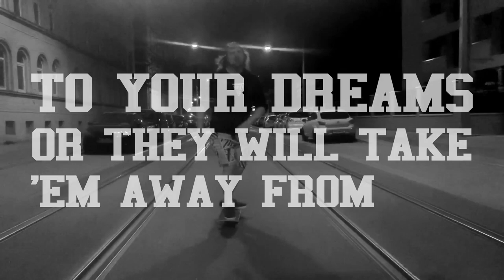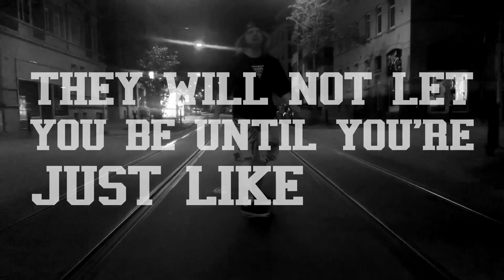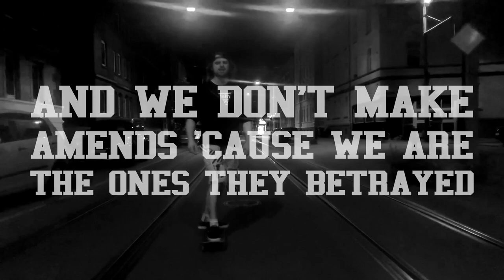8 BALL KNEES - LIFE SUCKS - HARDCORE WORLDWIDE (OFFICIAL LYRIC HD VERSION HCWW)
8 BALL KNEES - LIFE SUCKS

HCWW ONLINE-SHOP !!!

Official Video for "Life Sucks" by 8-Ball Knees

L-Y-R-I-C-S: LIFE SUCKS

Life sucks
That's what they teach you from the second you are born
They're just stuck
In their routines that make them feel their lives are worn

We won't fail
We got it in our hands and no one will take it away
We will stay
And we don't make amends 'cause we are the ones they betrayed

Hold tight
To your dreams or they will take 'em away from you
They all lied
They're not your friends and they don't care what you wanna do

Let's go!

Fuck this
They will not let you be until you're just like them
And don't miss
Your chance to be yourself because that chance won't come again

Let's go!
One more time!
Yeah!